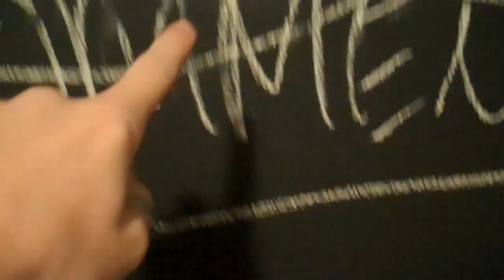Day 6 - CHRISTMAS ALREADY!?!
WHAT I WANT FOR CHRISTMAS! What do you want for hannukah/xmas/quanza/life day?!?!?